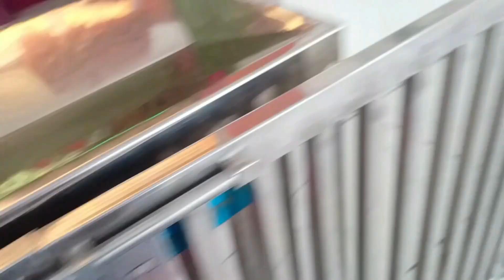मंदिर दर्शन करने गए🙏🏻और अव्यान आज डर गया😱 लगा रोने😢 | Avyan Vlogs